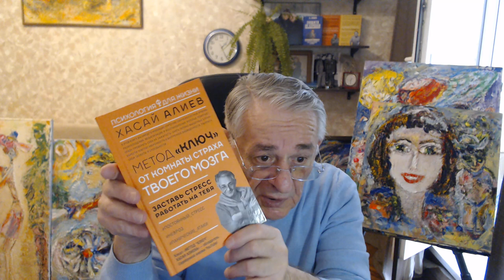Западная философия и восточная мудрость. Школа Человечности. Хасай Алиев. Метод Ключ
Создатель Ключа рассказывает, как важно выйти из тупика ученым, рассмотрев концепцию Непрерывности нуля против неопределенности как неисчерпаемый потенциал энергии.